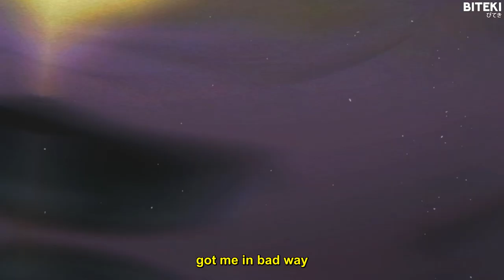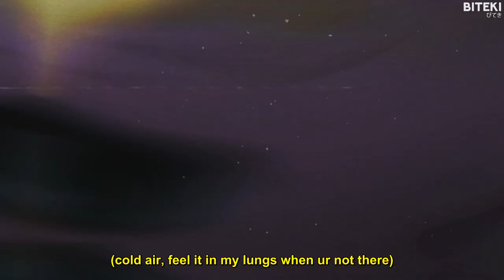wastedyouth - short dark days (lyrics) 「AMV」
Anime:
Dungeon ni Deai wo Motomeru no wa Machigatteiru Darou ka II (Is It Wrong to Try to Pick Up Girls in a Dungeon? II)

Lyrics:
yeah, short dark days
got me in bad way
i don’t really like it
i’m not really goin out yeah im quiet
i can see in my head there’s a tyrant
walking in the mud in the new nikes
i'm just always scared that u don’t like me
u know i be toking up nightly
dark getting to my head to my psyche

goin up north for a weekend
just to get away
no f*cking secrets
i don’t like it when it rains got me weakened
what’s the reason i don’t know
now my heart feels cold as snow
i been lost in the winter's glow
i got moncler on my coat
i can’t take it i just float

(mirror at my feet yeah it’s broken bloodless u can cut me open)
(cold air, feel it in my lungs when ur not there)

baby i would die for u
(mirror at my feet yeah it’s broken bl**dless u can cut me open)
these bad feelings seem undue

Supporters:
WellFed